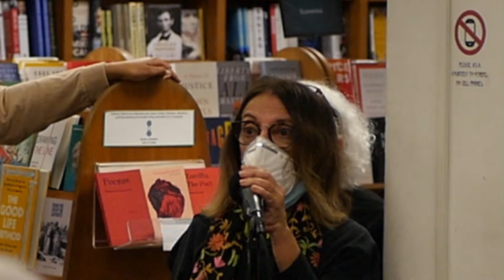Gary Gerstle — The Rise and Fall of the Neoliberal Order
The most sweeping account of how neoliberalism came to dominate American politics for nearly a half century before crashing against the forces of Trumpism on the right and a new progressivism on the left.

Gary Gerstle is Paul Mellon Professor of American History Emeritus and Paul Mellon Director of Research at the University of Cambridge. He is the author and editor of more than ten books, including two prizewinners, American Crucible (2017) and Liberty and Coercion (2015). He is a Guardian columnistand has also written for the Atlantic Monthly, the New Statesman, Dissent, The Nation, and Die Zeit, among others. He frequently appears on BBC Radio 4, BBC World Service, ITV 4, Talking Politics, and NPR.